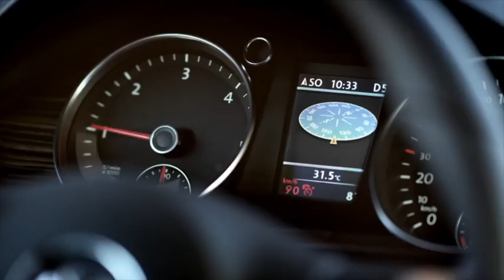2013 Volkswagen CC HD In More Detail Commercial Carjam TV HD Car TV Show